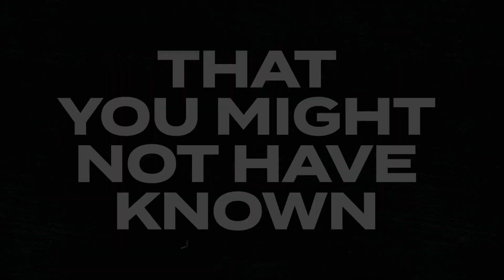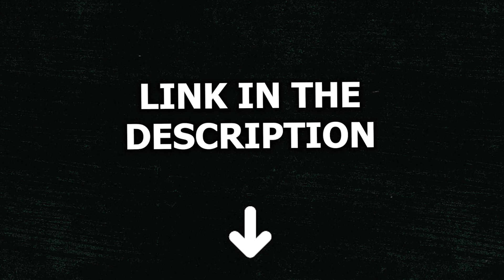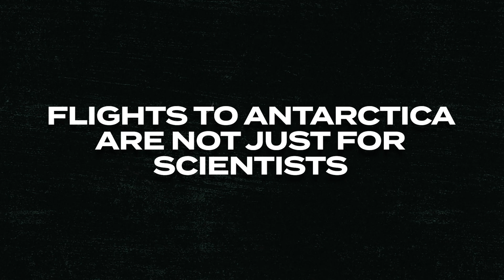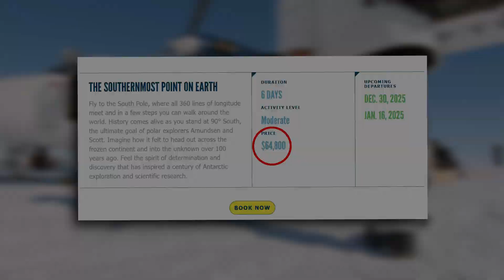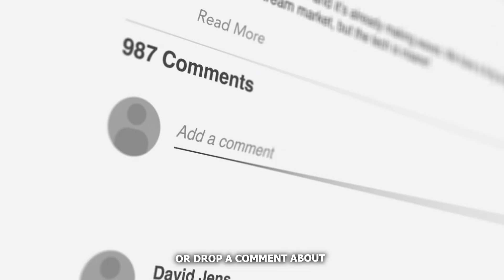THE MYSTERIOUS BLOOD FALLS: SECRETS BURIED IN ANTARCTICA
Explore the enigmatic Blood Falls in Antarctica and uncover four fascinating facts about this mysterious place. Delve into the wonders of one of Earth's most remote locations.
This will help us create more meaningful content. Your support is vital for us. 📲🔔